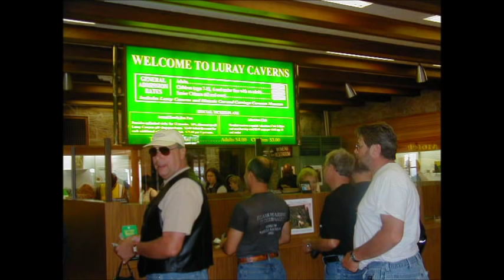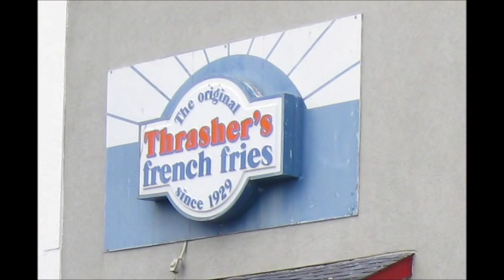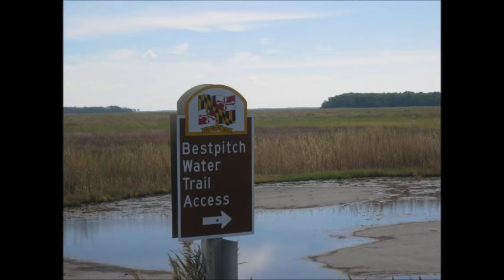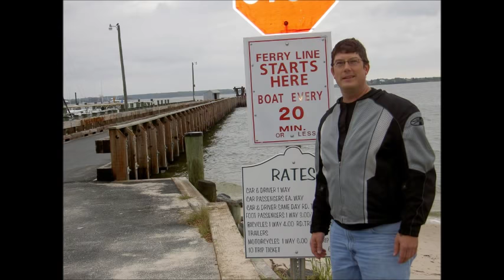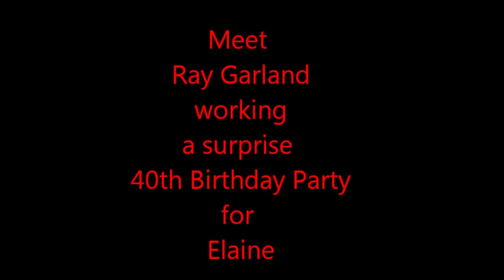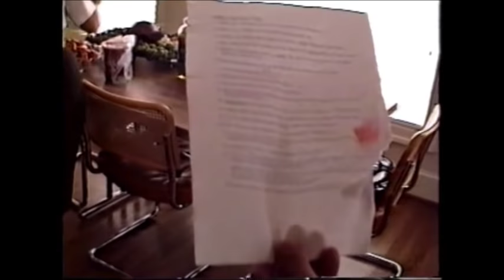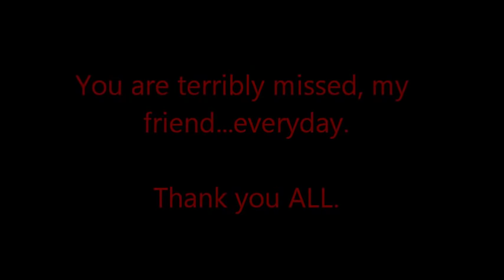Ray Ride 2011 video of past rides.